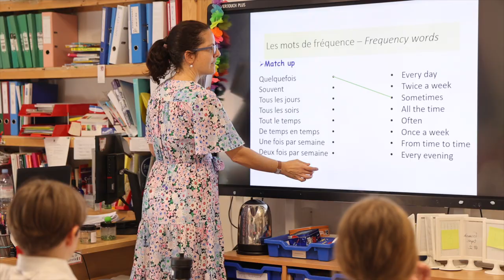Meet the Head- St Michael's Prep School